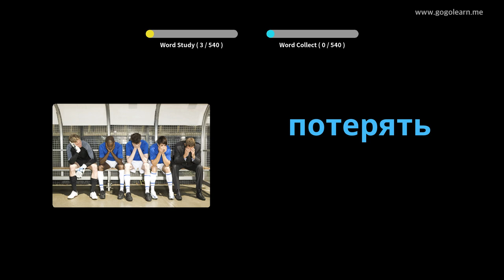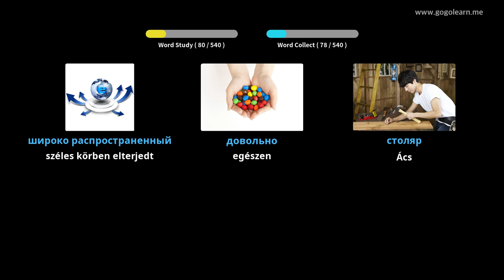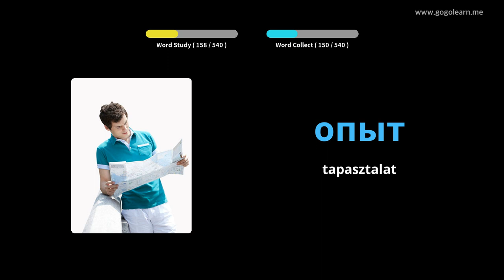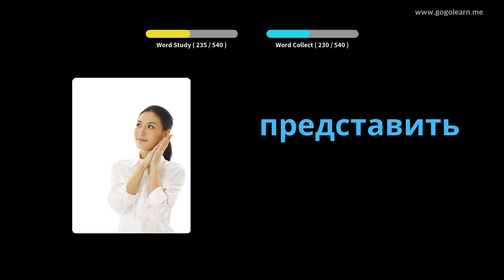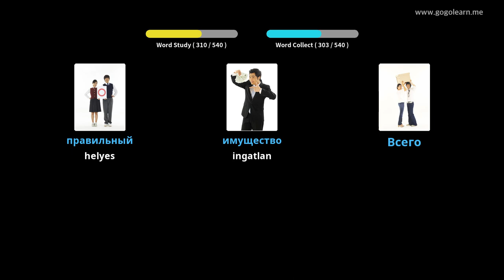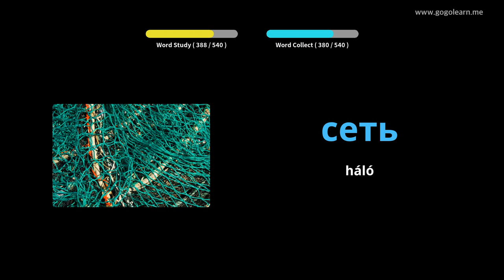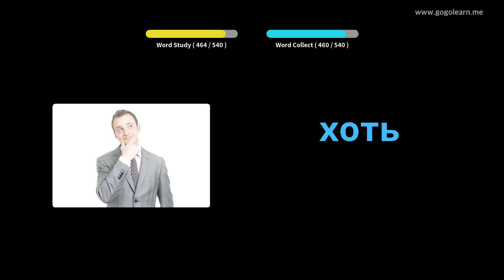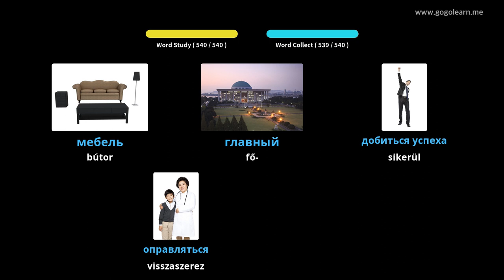Orosz Szókincs Alapközépiskola | Golearn